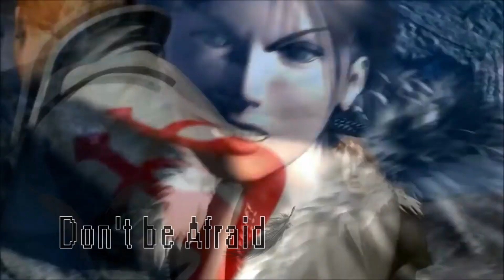FF8 TENSION MIX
ahh so you encountered a spider

Tracklist:

1. 0:00 -The Landing
2. 4:33 - The Mission
3. 8:06 - Don't be Afraid
4. 10:56 - Force Your Way
5. 14:49 - Never Look Back
6. 18:05 - The Man with the Machine Gun
7. 20:50 - Only a Plank Between One and Perdition
8. 23:11 - Premonition
9. 27:45 - Dead End
10. 28:56 -  Wounded
11. 29:52 - The Legendary Beast
12. 35:41 - Maybe I'm a Lion
13. 41:17 - The Extreme